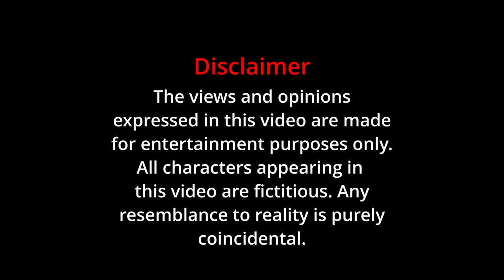Types of Students at University - Animated Comedy Sketch